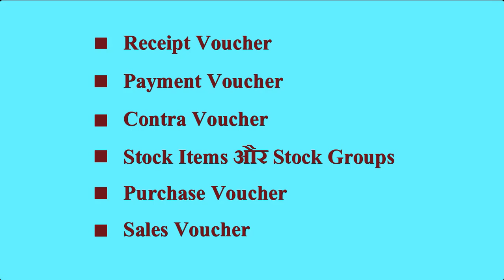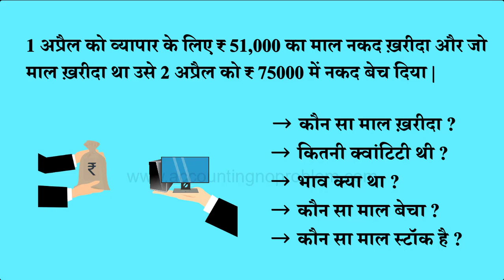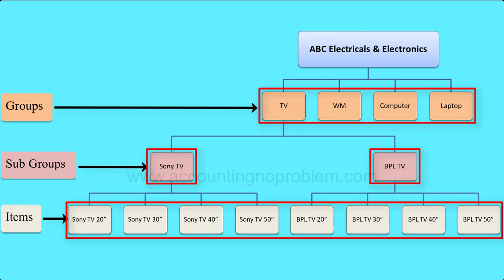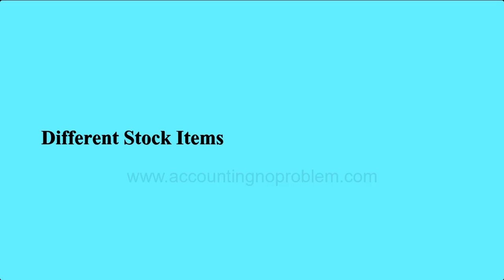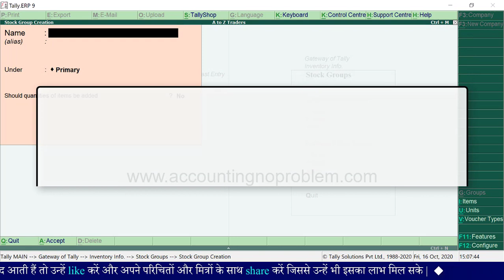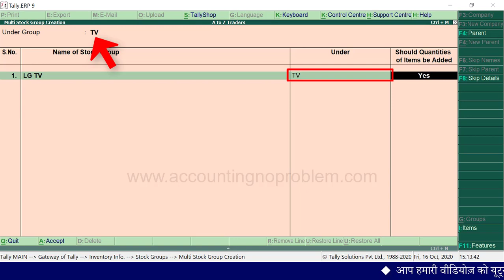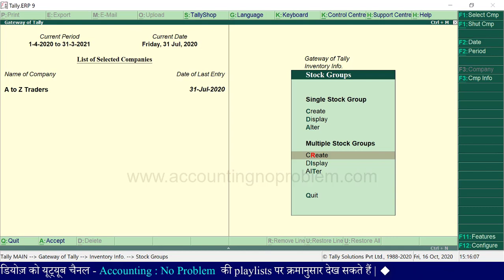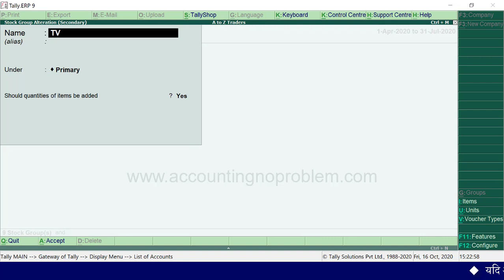What are Stock Group & Multiple Stock Groups| Stock Group creation in Tally.ERP 9 | Masters Creation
Tally.ERP 9 Tutorial No.25: In this Hindi tutorial you will learn about Stock Groups in Tally.ERP 9. What is Single Stock Group and Multiple Stock Group in Tally.ERP 9. Stock Groups in Inventory are similar to Groups in Accounting Masters. They are helpful in the classification of Stock Items. You can group Stock Items under different Stock Groups to reflect their classification based on some common features such as brand name, product type, quality, and so on.

Tally.ERP 9 ke is Hindi tutorial mein hum apko Stock Groups ka parichay denge aur sath hi udaaharan ke madhyam se yeh bhi bataenge ki kisi company mein Single Stock Group aur Multiple Stock Groups kaise banaye jate hain.

Tally.ERP 9 के इस हिंदी ट्यूटोरियल में हम आपको Stock Groups का परिचय देंगे और साथ ही उदाहरण के माध्यम से यह भी बताएँगे कि किसी Company में Single Stock Group और Multiple Stock Groups कैसे बनाये जाते हैं |